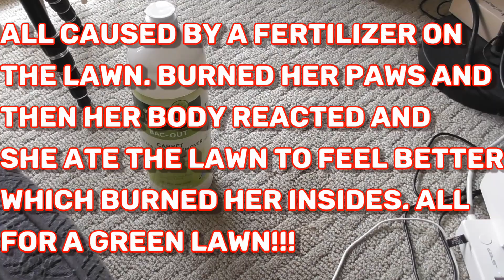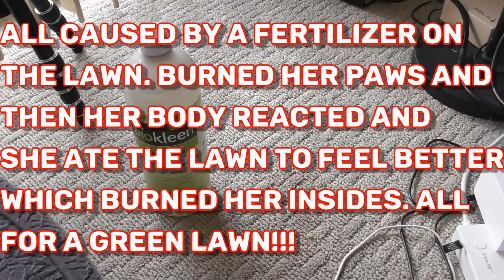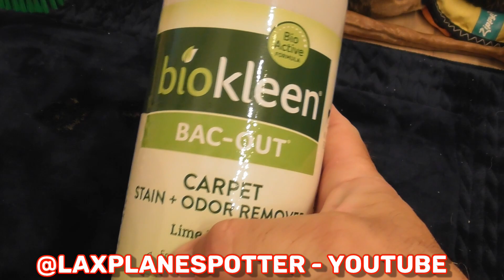BIOKLEEN BAC-OUT CARPET ENZYME CLEANER TEST AND REVIEW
BioKleen BAC-OUT Enzyme Carpet Cleaner REVIEW PART 2 OF 2
Buy GoPro HERO10 Black HERE!
Buy CyberLink PowerDirector 20 HERE!
Buy DJI Action 3 HERE!
Buy DJI Osmo Action HERE!
Buy GoPro HERO11 Black HERE!
Buy Insta360 X3 HERE!
Buy Sony Alpha 7 IV HERE!
Buy Panasonic GH6 HERE!